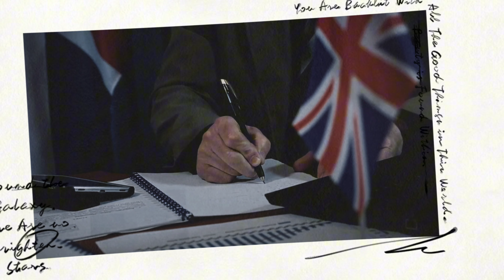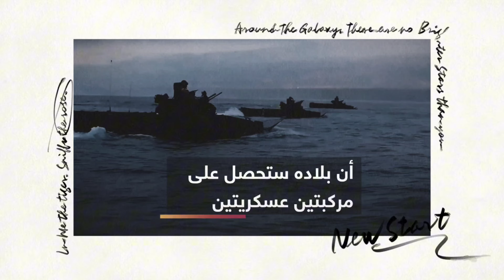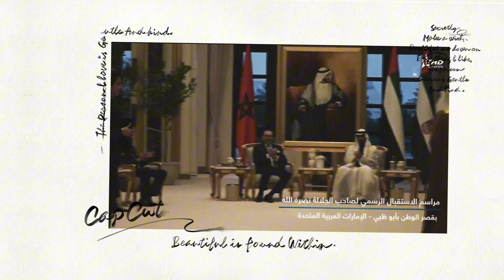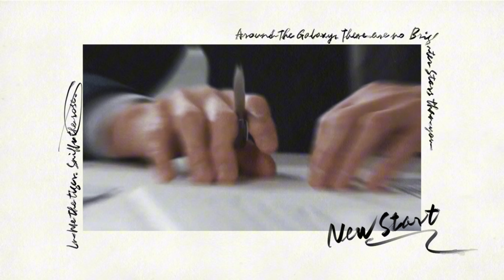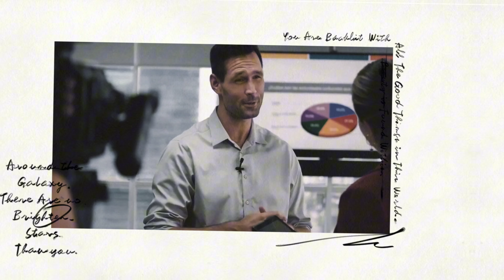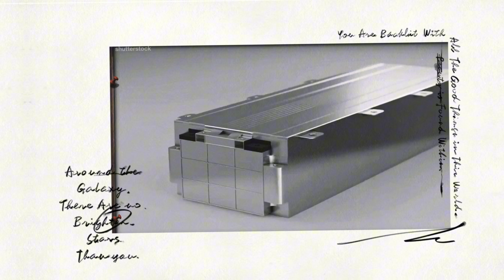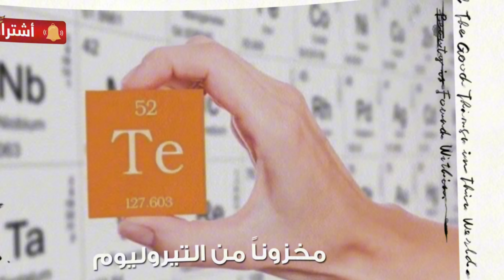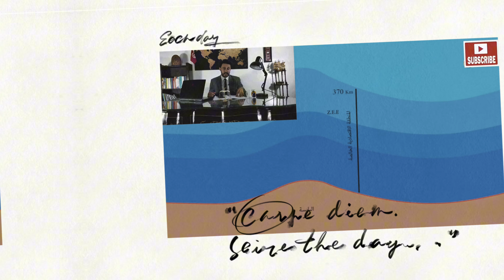الملك محمد السادس حسم قضية الصحراء المغربية بالتحالفات الإستراتيجية مع القوى الكبرى العالمية الجزء2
قناة هنا المغرب، متخصصة في جميع المجالات و الميادين التي تهم المغرب و المغاربة، من خلال نشر محتوى متنوع يصلك الضوء على أهم المشاريع الكبرى و السياسات الدبلوماسية المغربية على الساحة الدولية. كما أن القناة تهتم أيضا بإيصال الصورة الحقيقية للمغرب و المغاربة بكافة المتابعين للشأن المغربي.
لا تنسوا دعمنا بالإنخراط في القناة و تفعيل زرس التنبيهات ليصلكم كل جديد.
Here is Morocco channel, specializing in all areas and fields of interest to Morocco and Moroccans, by publishing diverse content that brings you light on the most important major projects and Moroccan diplomatic policies on the international scene. The channel is also interested in conveying the true image of Morocco and Moroccans to all those who follow Moroccan affairs.
Voici la chaîne Maroc, spécialisée dans tous les domaines et domaines d'intérêt du Maroc et des Marocains, en publiant des contenus diversifiés qui vous mettent en lumière sur les grands projets et la politique diplomatique marocaine les plus importants sur la scène internationale. La chaîne souhaite également transmettre la véritable image du Maroc et des Marocains à tous ceux qui suivent les affaires marocaines.